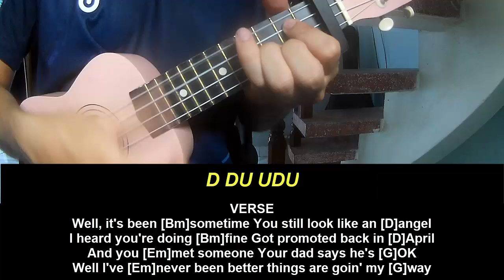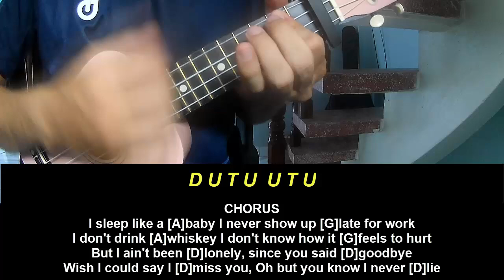Play Ukulele Along Zach Top I Never Lie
Today, I will share with you Play Ukulele Along Zach Top I Never Lie